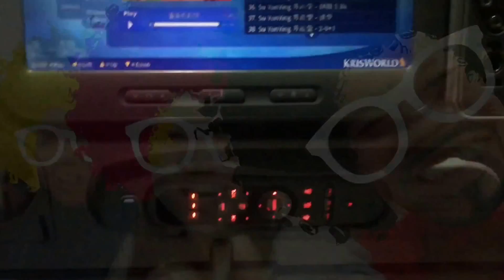Thailand 2017 (31 Jan - 4 Feb )